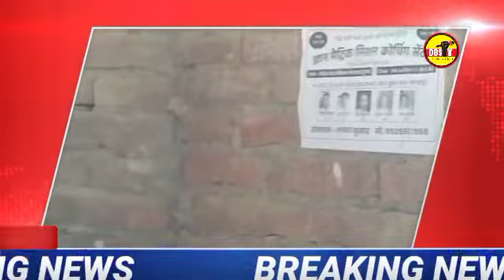#@Gyan मैट्रिक मिशन कोचिंग सेंटर के बच्चे 2022 में लाये अच्छे नंबर मुन्ना जी DBSTV